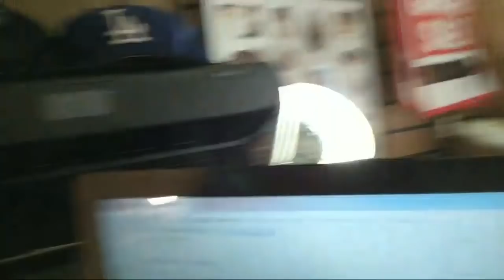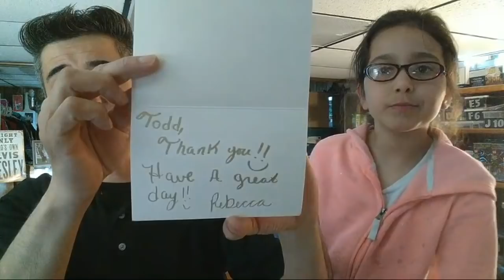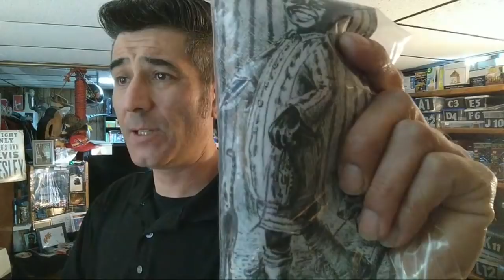New Laptop, New Printer, New Hair Cut, Live eBay Flipping and Shipping Show. How do I do it?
Take a look at my eBay Store 🔽

Show your support for this channel🔽